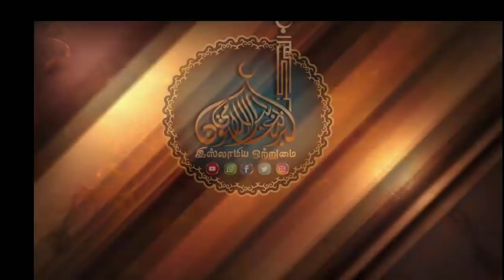நமது வாழ்வில் உள்ள தன்மைகள்_ᴴᴰ┇ABDUL BASITH BUKHARI┇